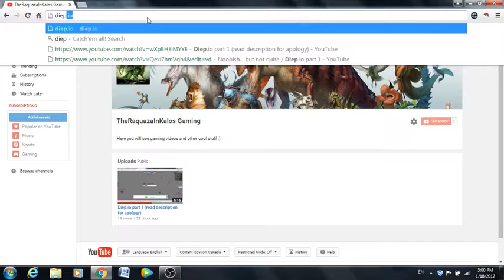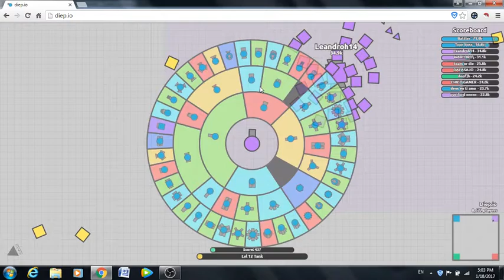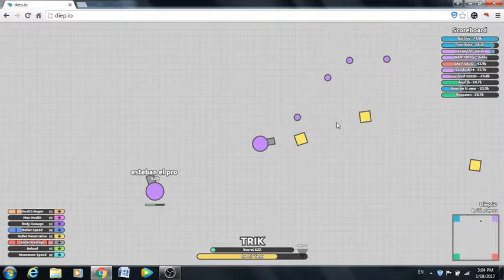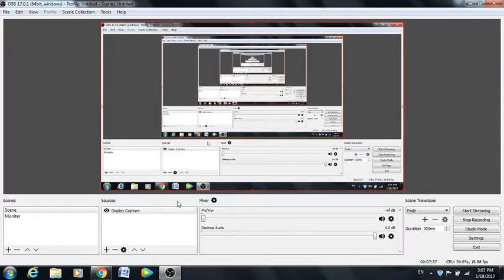Is This Better?/Diep.io part 2